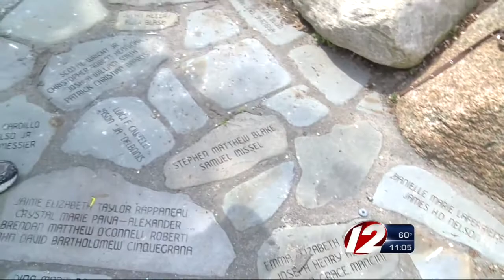Vandalism caught on camera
Exclusive: A man is arrested in Providence after he's seen trying to break into a parking meter.